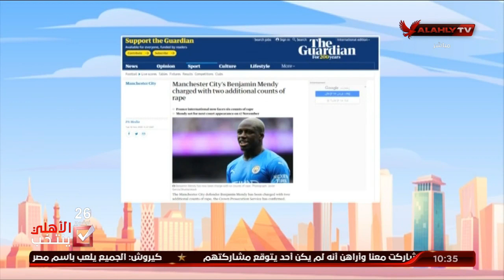إيقاف ميندي مدافع مانشستر سيتي وسجنه بتهم اغتصاب | 10 الصبح في الأهلي